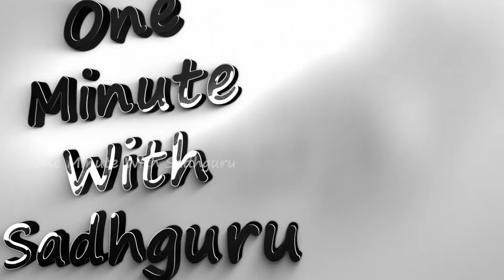"Navigating the Challenges When Our Greatest Asset Becomes the Problem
Namaskaram,
This is Our Small Effort To Spread The Message Of
Sadhguru To Every Individual As Much As Possible.
One Minute With Sadhguru

1)This video has no negative impact on the original works (It would actually be positive for them).
2)This video is also for teaching purposes.
3)It is not transformative in nature.
4)I only used bits and pieces of videos to get the point across where necessary.
Pranams.